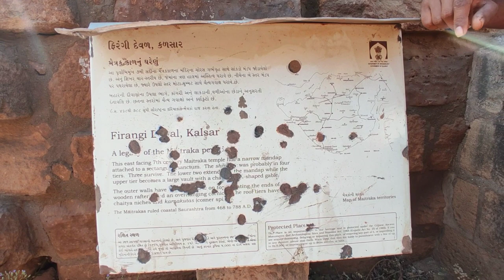ફિરંગી દેવળ -વહી🏚️ |કળસાર |KALSAR|historical|ઐતિહાસિક |vlog|MG ALL IN 1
જો  તમને અમારો વિડીયો પસંદ આવ્યો હોય તો લાઈક કરજો ❤️...
તસમરા મિત્રો સાથે શેર કરજો... ❤️
અને આવાજ નવા નવા વિડીયો જોવા માટે આપણી ચેનલ MG ALL IN 1
ને સબસ્ક્રાઇબ કરજો ❤️🙏🏻.
. આભાર.